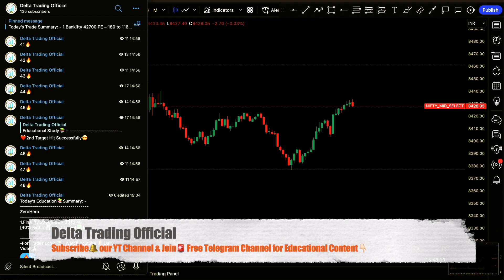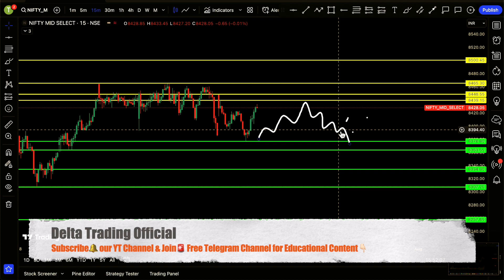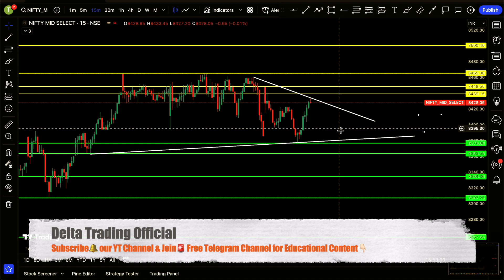🚨Midcap Nifty Expiry🔥Option Trading📊26 July Wednesday | Midcap Nifty Trad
Hello Everyone , Welcome to Delta Trading Official Stock Market🙏🏻. This video is regarding🚨 Midcap📊Nifty Option Trading 📊. The Prediction of Midcap Nifty Expiry🔥 in this video are based on the past price action 📈📉& volume⚠️ analysis. Also, Midcap Nifty Expiry🔥 Trading, My Trade logic⏰ , Midcap Nifty Expiry Analysis📊, are explained with Expiry Day Option Trading Strategy.

Queries Solved :
Midcap Nifty Option Trading
Midcap Nifty Expiry
Midcap Nifty Expiry Trading
Midcap Nifty Option Trading kaise kare
Midcap Nifty Analysis
Midcap Nifty Prediction
Midcap Nifty Expiry Strategy
Midcap Nifty kya hai
midcpnifty fno trading
midcpnifty options trading
Expiry Day Option Trading
Nifty
Bank Nifty